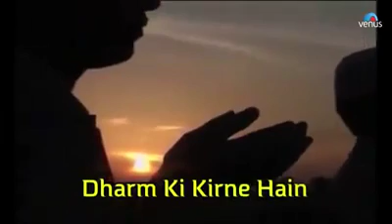India love u